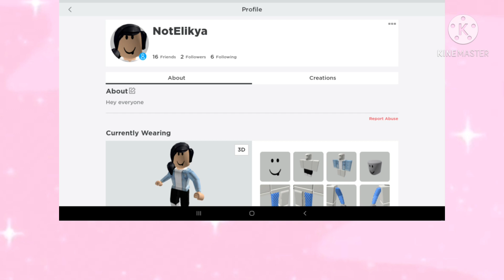my new intro